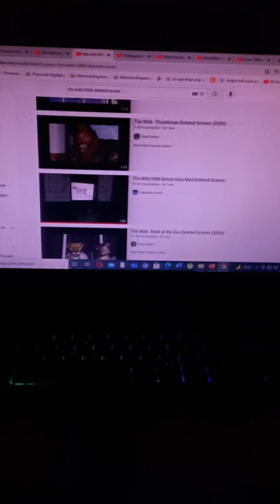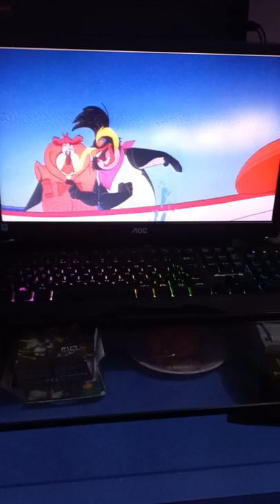The Wild 2006 (My Style) Part 6 Leo's Decision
leo (Jungle Emperor) as Samson
Lune (Jungle Emperor Leo) as Ryan
Rocko=Jim Belushi (Pebble and the Penguin) as Benny
Raya (Raya and the last dragon), Julio and Friends as Temperselfs
Manny Sid Diego (Ice Age) and Sisu (Dragon form and Human Form) as Larry
Pretty Boy (Back to the OutBack) as Nigel
Khumba Mama V Bradley Serval Kaban Racoon Fennec (Kemono Friends) as Temperself
Reticulaid Giraffe (Kemono Friends) as Bridget
Skalk (Khumba) as Eze
Scorbunny (Pokemon) as Duke
Julian (Ice Age Collision Course) as Rhino Fan
Jet the Hawk as Fergus the Flamingo
Lemur (The Elephant King) as Penguin MC
Felipe (Rio 2) as Victor
Red Macaws (Rio 2) as Penguin Team
Topi (The Lion King) Antelopes (Madagascar a Little Wild) as The Gazelles
Tuta (Cocoricó) as Donald the Turtle
Guido (The Land Before Time) as Hamir